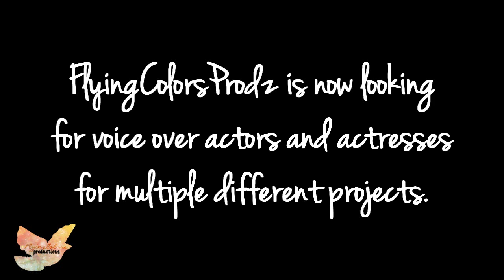ATTENTION VOICE ACTORS OF YOUTUBE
:D
Link to the video: